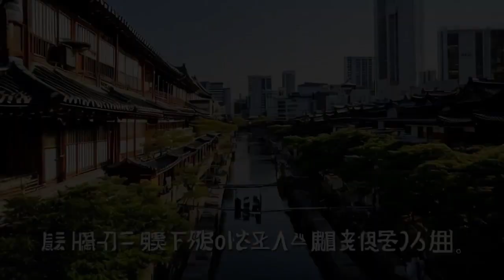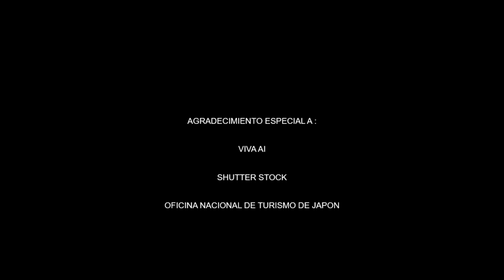NOTICIAS DE JAPON MIERCOLES 21 DE AGOSTO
En esta ocasion, visitaremos el interesante DISTRITO DE MIYAKOJIMA-KU - AREA METROPOLITANA DE OSAKA